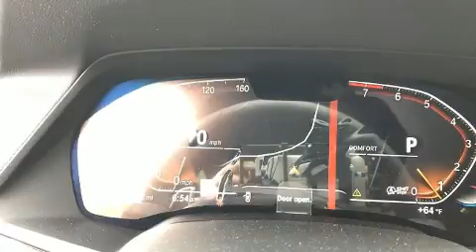2020 BMW X5 xDrive40i in Richmond, VA 23294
Richmond BMW
8710 Broad St.

Familiarize yourself with the 2020 BMW X5 A turbocharger is also included as an economical means of increasing performance. All of the premium features expected of a BMW are offered, including: a rear window wiper, adjustable headrests in all seating positions, heated front and rear seats, heated steering wheel, a power liftgate, a roof rack, and power front seats. Everything is where it ought to be, from the dashboard controls to the door locks and window controls. The unique heads-up display projects vehicle information onto the windshield, including speed, gear selection and engine speed. Drivers benefit by not having to take their eyes off the road. BMW ensures the safety and security of its passengers with equipment such as: dual front impact airbags, front side impact airbags, traction control, brake assist, a security system, an emergency communication system, and 4 wheel disc brakes with ABS. Electronic stability control ensures solid grip atop the road surface, no matter how challenging the driving conditions. Our sales reps are knowledgeable and professional. We'd be happy to answer any questions that you may have. Stop by our dealership or give us a call for more information.